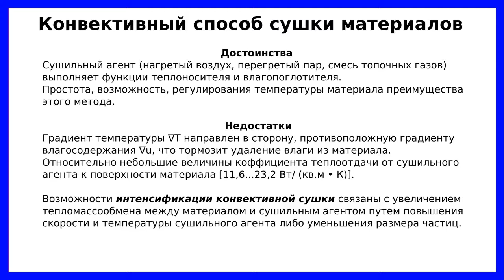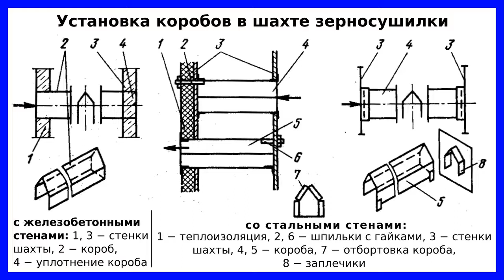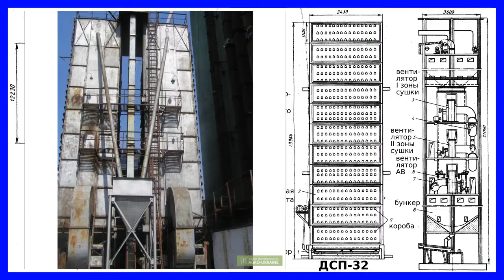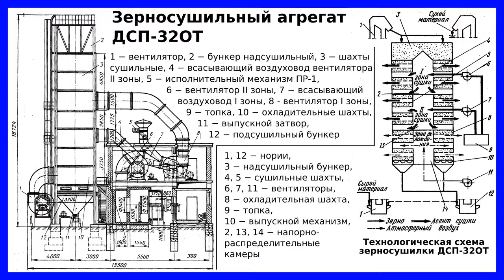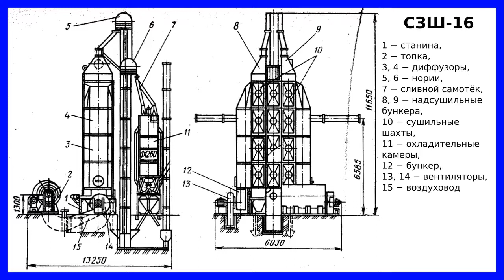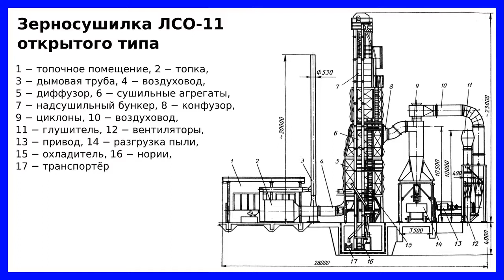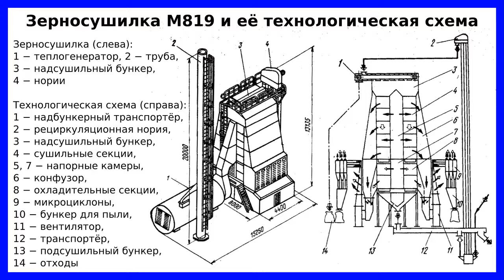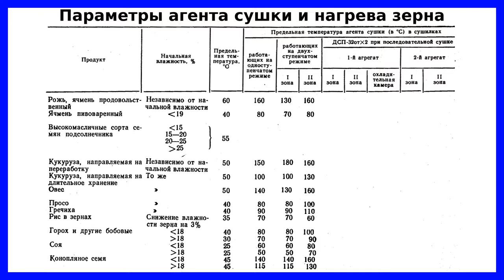Шахтные прямоточные сушилки: ДСП-16, ДСП-32, ЛСО-11, М-819 | Устройство и принцип действия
Шахтные прямоточные сушильные установки применяются для сушки зернопродуктов.

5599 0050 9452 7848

В видео представлен обзор конструкций сушилок стационарных ДСП-16, ДСП-32, ЛСО-11, М-819 и передвижных К4-УС2А сушилок, рассмотрен принцип их действия и технические характеристики.

Таймкоды:
00:00 Введение
00:46 Конвективный способ сушки пищевых материалов
02:03 Схема процесса сушки в шахтной сушилке
02:37 Схема расположение коробов, их форма и размер
03:30 Назначение шахтных сушилок
04:35 Схема расположение коробов, их форма и размер (продолжение)
06:23 Схема установки коробов в шахте зерносушилки
09:20 Зерносушилка ДСП-16 и ДСП-32
12:39 Зерносушилка ДСП-24сп
15:25 Зерносушильный агрегат ДСП-32ОТ
20:53 Зерносушилка СЗШ-16
23:26 Технологическая схема СЗШ-16
24:37 Зерносушилка ЛСО-11 открытого типа
29:55 Зерносушилка М-819 и её технологическая схема
33:47 Передвижная сушилка К4-УС2А
36:46 Технологическая схема К4-УС2А
38:09 Кинематическая схема К4-УС2А